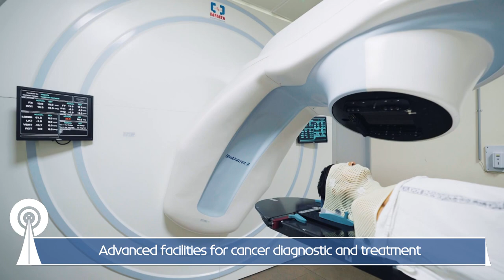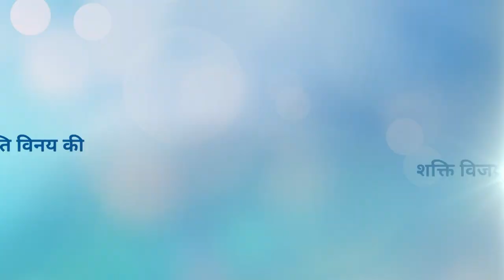IMPRESSIVE! How Modi Govt is pioneering advanced & affordable cancer care in India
Prime Minister Narendra Modi inaugurated the programme marking National Technology Day 2023, at Pragati Maidan, New Delhi. Prime Minister Narendra Modi dedicated the National Hadron Beam Therapy Facility, Navi Mumbai and Radiological Research Unit, Navi Mumbai in Maharashtra. National Hadron Beam Therapy Facility of Tata Memorial Centre, Navi Mumbai is a state-of-the-art facility which works to undertake highly precise delivery of radiation to the tumour with minimal dose to the surrounding normal structures. The precise delivery of dose to target tissue reduces the early and delayed side effects of radiation therapy. The laying of foundation stone and dedication of several Cancer Hospitals and facilities will decentralise and enhance provisioning of world class cancer care in different regions of the country.